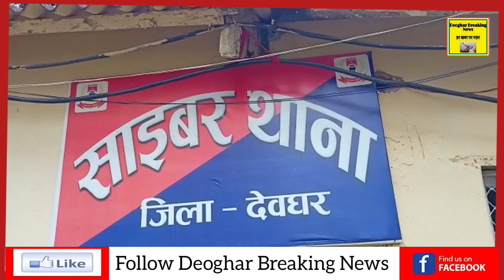देवघर साइबर आरोपी को दौड़ा कर दबोचा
साइबर आरोपी को दौड़ा-दौड़ा कर दबोचा ।